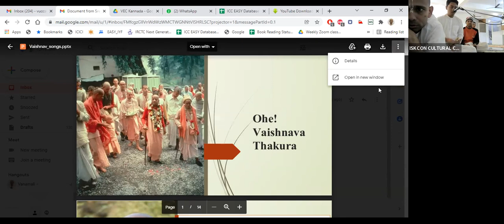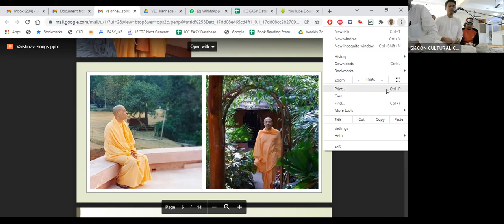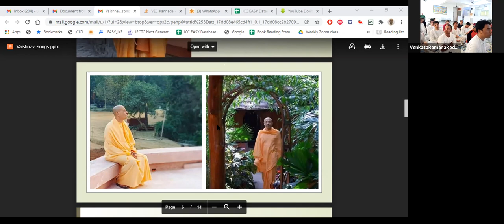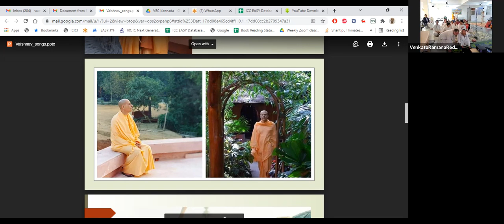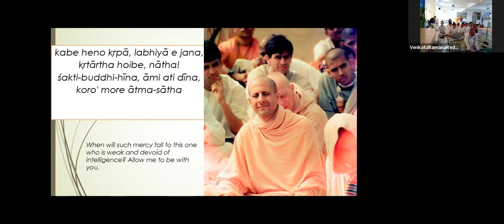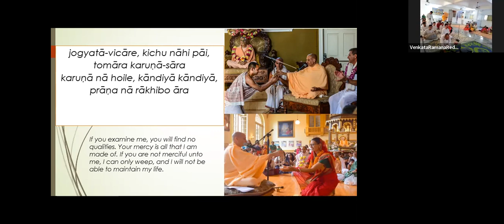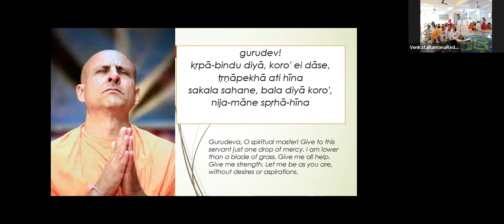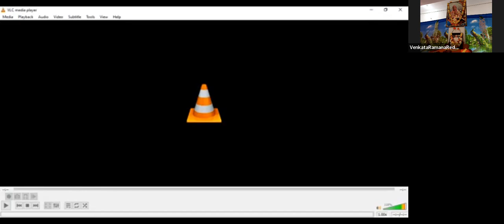HH Radhanath Swami Maharaj 71st Vyasapuja Celebraqtions in Iskcon South Bangalore